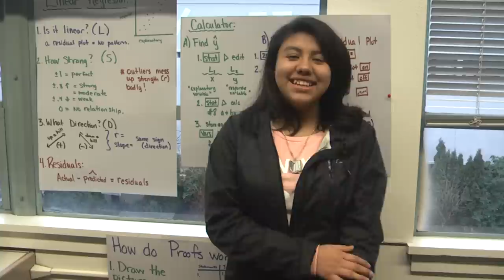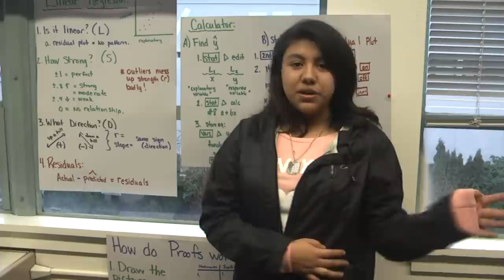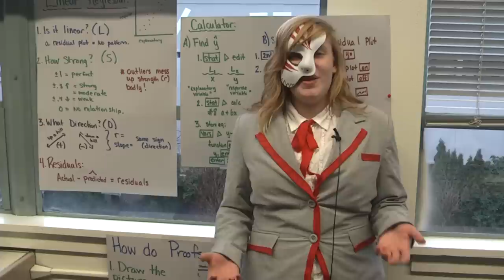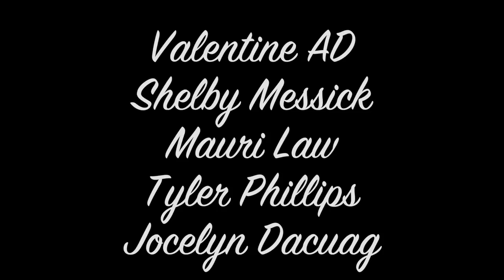Royals Week in Review - 1-16-2015